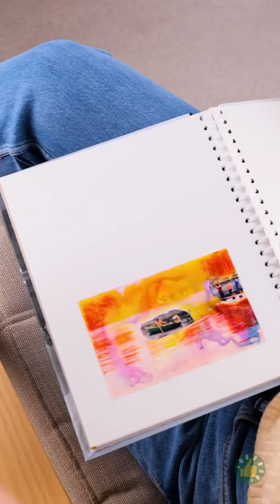حيل مفيدة وبسيطة وأدوات لمنزلك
الطوابع الزمنية:
00:01 أدوات لا غنى عنها لجعل حياتك أفضل

01:27 جرب هذه الحيل غير العادية والسهلة!

02:24 هل هناك ما لا يمكن إصلاحه بمسدس الغراء؟

07:25 حيل بسيطة ومفيدة لمنزلك